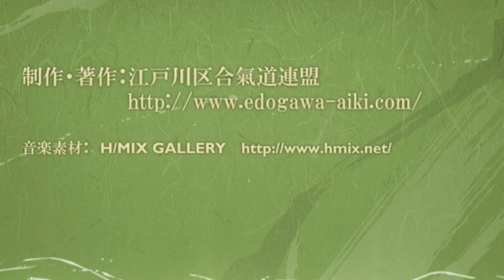昭和45年第3回江戸川区合氣道連盟演武会 (Aikido seminar in Edogawa 1970)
昭和４５年に開催された江戸川区合氣道連盟の演武会映像の抜粋です。
演武：
　早乙女貢先生（多人数取り）
　小出智男先生（居合）
　石井輝先生（太刀取り）
　山口清吾先生
　植芝吉祥丸道主

A movie of  Edogawa Aikido Seminar in 1970.
Instructor:
Mitsugi Saotome sensei: Weapon taking (Multiple attackers)
Tomoo Koide sensei : Iaido ( Shinkage-ryu)
Akira Ishii sensei : Sword taking
Seigo Yamaguchi sensei
Kisshomaru Ueshiba doshu

The BGM  is "Dear Childhood Friend"